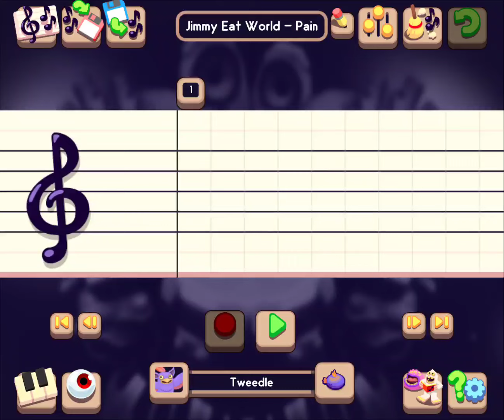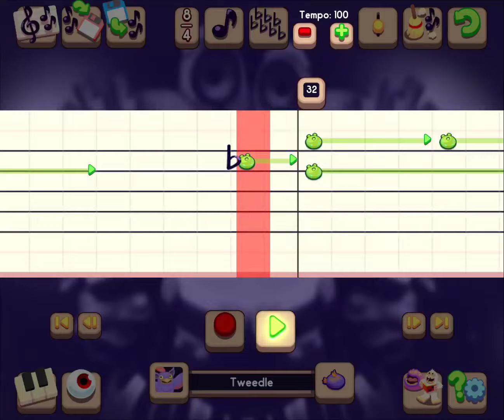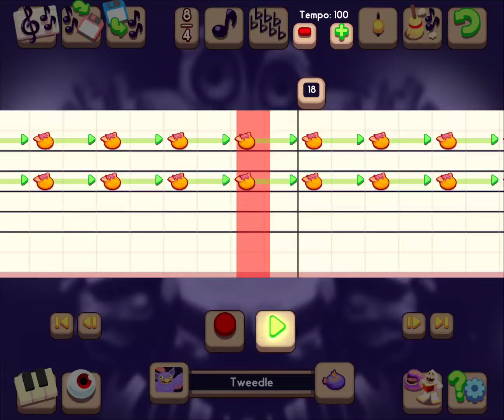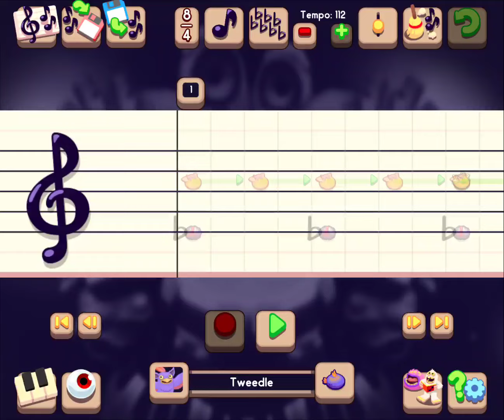Master 'Pain' by Jimmy Eat World with This Tutorial!